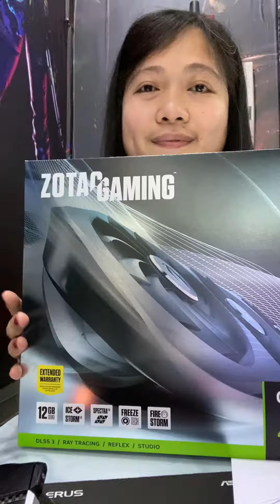Zotac Gaming Geforce RTX4070 Ti AMP Airo Graphics Card | Rycrisnar Getigan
Disaimer: Background music from We Were Here ( Lofi) Muspace Lofi

ZOTAC Gaming GeForce RTX 4070 Ti AMP Extreme AIRO DLSS 3 12GB GDDR6X 192-bit 21 Gbps PCIE 4.0 Gaming Graphics Card, IceStorm 2.0 Advanced Cooling, Spectra 2.0 RGB Lighting.